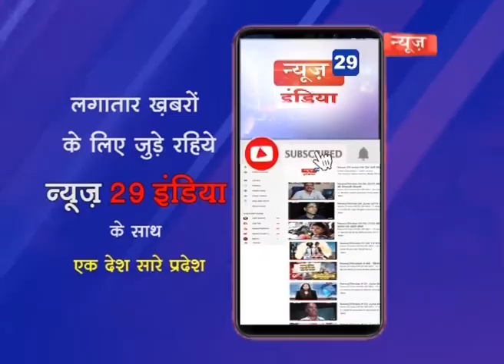News29India 15 nov news_15 चंदवासा चैकी प्रभारी के खिलाफ क्षेत्र के लोगो मे बढ़ता आक्रोश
जानें क्यों फैल रहा है चैकी प्रभारी के खिलाफ आक्रोष
चंदवासा चैकी प्रभारी के खिलाफ क्षेत्र के लोगो मे बढ़ता आक्रोश
क्षेत्र के 60 से 70 व्यक्ति विधायक हरदीपसिंह डंग के घर पहुंचे।
लोगों ने चैकी प्रभारी के निलंबन की मांग की, पुतला जलाने की दी चेतावनी